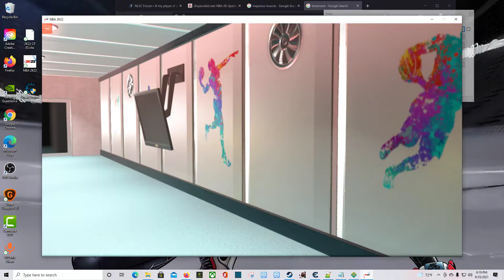NBA 2K22 - matchmaking lobby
NLSC: TGsoGood
OperationSports: TGsoGood